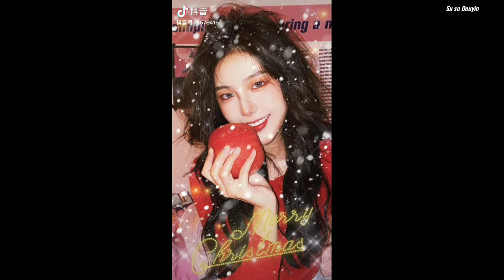"Last Christmas" bài hát siêu hot mùa Giáng sinh - Tik tok TQ